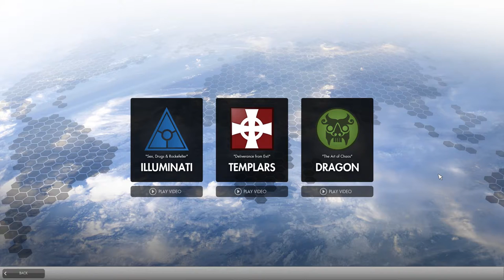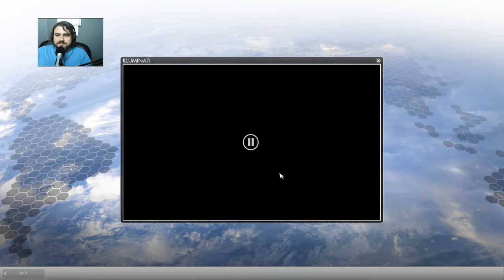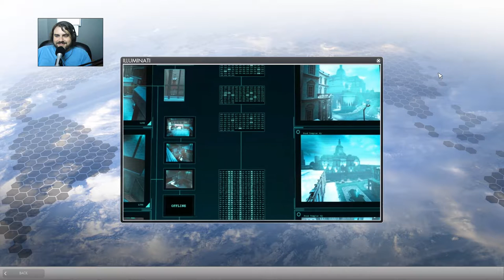Let's Play The Secret World ep 1- The Illuminati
A new let's play on the secret world.  In this one I set up my character and get started in the Illuminati story line

and if you're interested in my guild information, find it